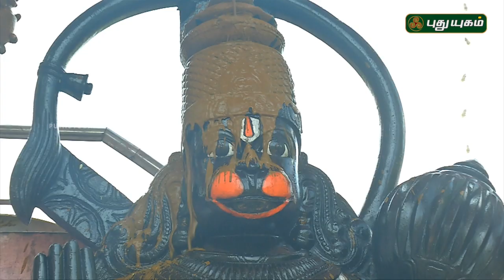Aalayangal Arputhangal | PROMO | 05/01/2019 | PuthuyugamTV